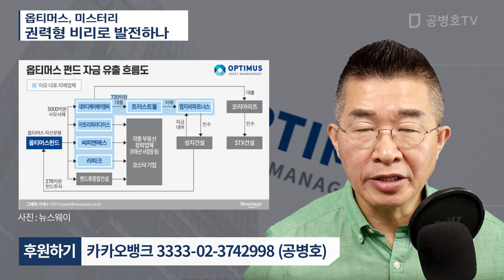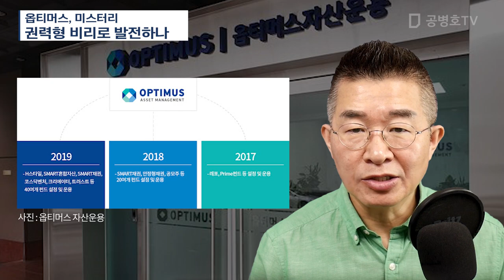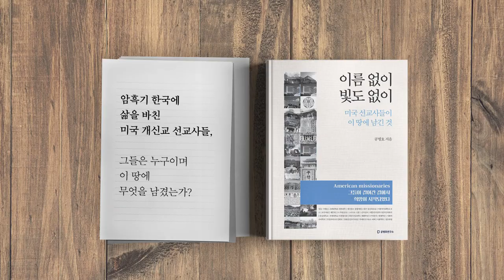옵티머스, 미스터리 / 권력형 비리로 발전하나 [공병호TV]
Bitcoin : 3MTW849AkP2ftLeSK2teZHMmzLu7Z83s9U

참고자료.
1. 은행·증권사 다 속였다, 영화같은 옵티머스 5000억 사기, 김지섭 이기훈, 조선일보, 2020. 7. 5
2. [단독] 옵티머스 천억대 투자받은 대표는 17년전 밀양 조폭, 현일훈, 손국희, 중앙일보, 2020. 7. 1
3. [단독] 옵티머스 '키맨' 부인은 靑 행정관…커지는 의혹들, 오형주 조진형, 한국경제, 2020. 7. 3
4. [단독]文캠프 출신 옵티머스 전 대표 '수사중 출국' 미스터리, 현일훈, 중앙일보, 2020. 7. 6